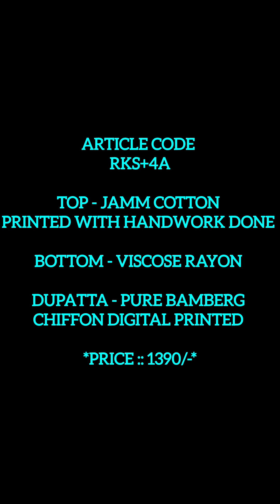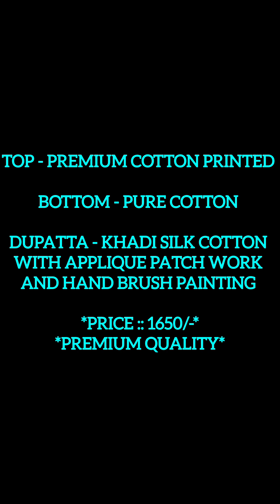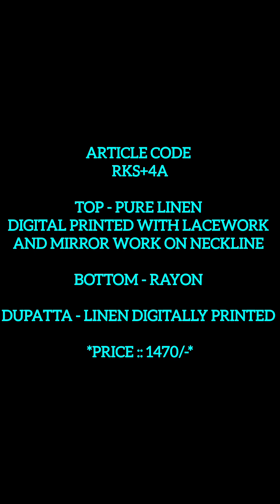3PC SUIT || END MONSOON SALE 🥳